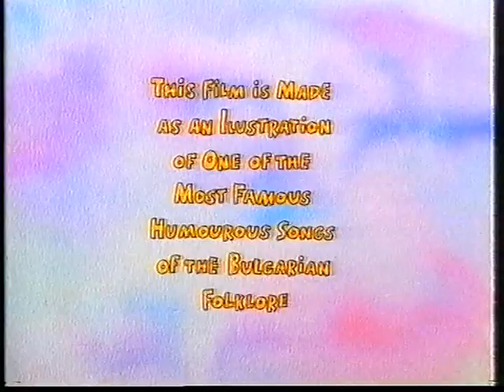Christo Stamboliev - Landed a Beetle on a Thistle (Animated Film)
Christo Stamboliev - Landed a Beetle on a Thistle (Animated Film), Song performed by Pavel Sirakov.
Hristo Stamboliev is born on 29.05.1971 (Yes, the same day as Francis Rossi), in Lovech, Bulgaria; graduate from the National Academy for Theatre and Film Arts "Krustyo Sarafov" - Sofia (1997) as a director in the Department of Animation.